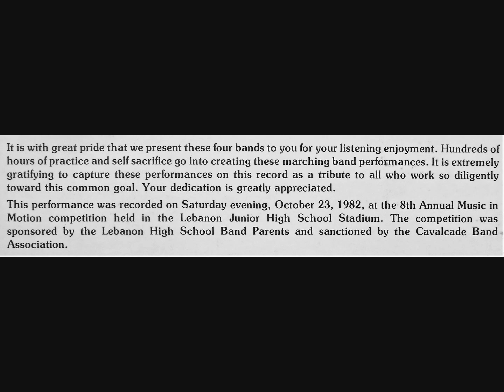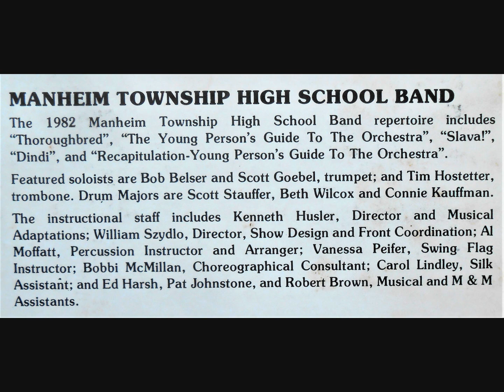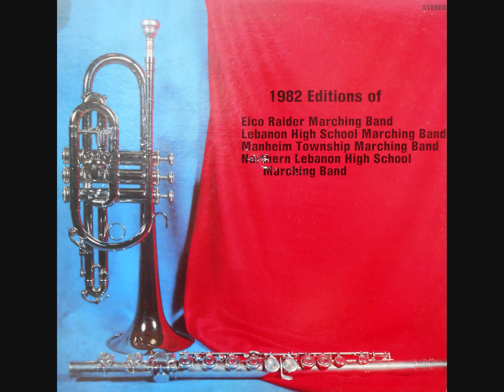1982 Manheim Township High School Marching Band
Kenneth Husler, Director | Neffsville, PA